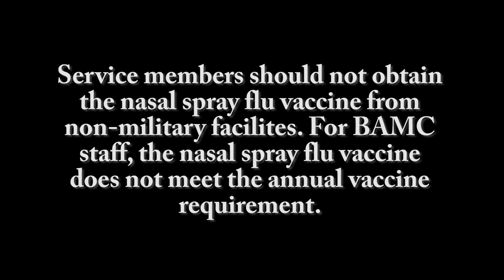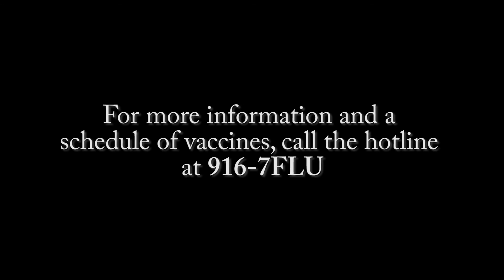BAMC Flu Prevention Video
Protect yourself, your family and your patients -- Get your flu vaccine today!